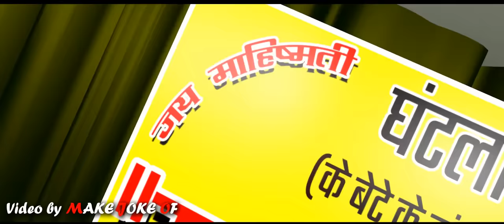MAKE JOKE OF ||MJO|| - KAVI SAMMELAN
Presenting a KAVI SAMMELAN with some funny "KAVI LOG" and "SHROTAGAN". ENJOY!!!

Keep Loving
Keep Smiling
Keep Supporting

If you want to connect with MJO on other social networks …..